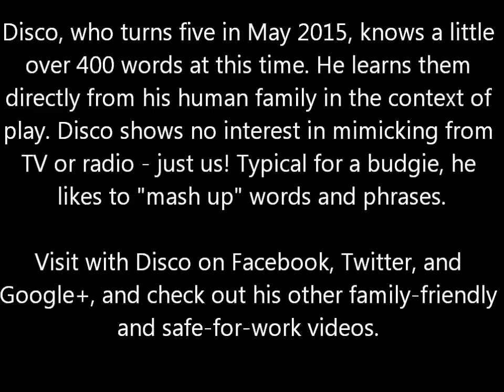Disco in "Parakitty: Part Deux"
Some older, forgotten footage of Disco for you to enjoy some two years later. Meow, woof, snore, squawk, and singing... Yes, Disco is 100% the real deal! While not all budgies can/will mimic in captivity (it requires a happy bird well-bonded with its family, and lots of interaction and play), they are among the top talkers - and develop the largest vocabularies - of the parrot family.